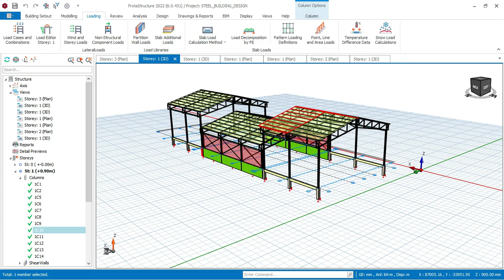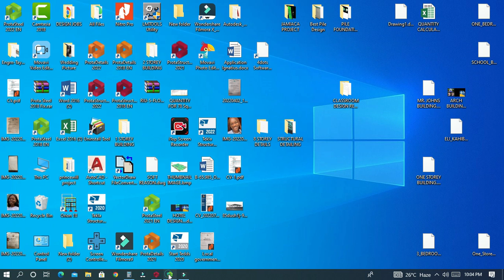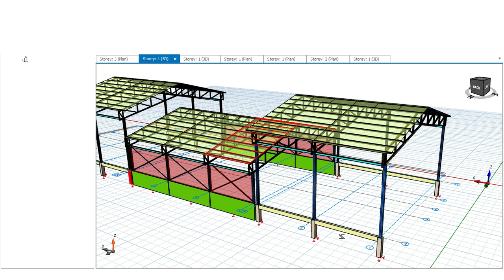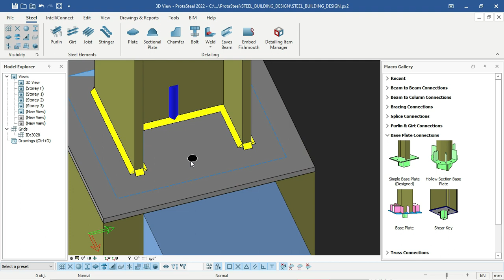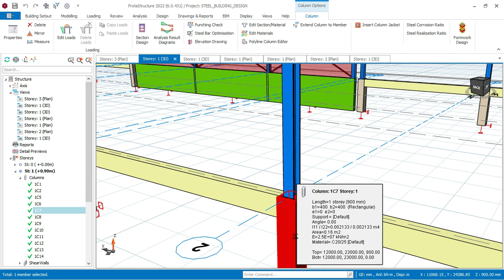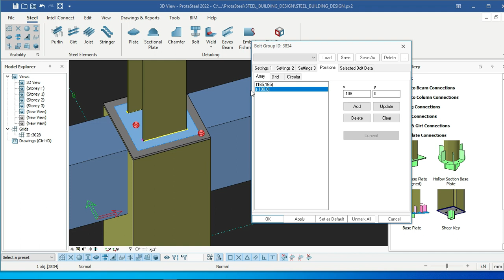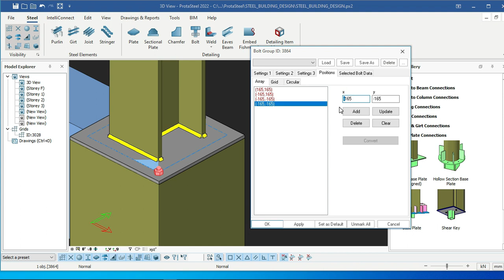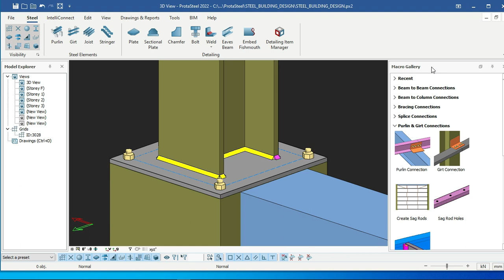How to Create a Base Plate Connection in ProtaSteel 2022.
How to Create a Base Plate Connection on steel warehouse building in ProtaSteel 2022

👉 This is a Customize Structural Detailing Template used after Prota Structure Design.

Structural Detailing After Protasrtructure Design using Stonebridge Detailing Template.

This template is used by engineers and engineering students in different university and online learning or online study in different countries such as Students in Switzerland, New Zeeland, United State of America, United Kingdom, Australia, Bahrain, Germany, Oman, Hong Kong, South Korea, United Arab Emirates and students studying in Canada.

-In this video, you will learn How to perform base plate connction in protasteel 2022 and COMOSYS

- Watching all PART's of this video to the end, You will learn How To Perform Full Steel connection in protasteel 2022.

BEST VIDEOS ON HOW TO DESIGN CONCRETE BUILDING IN PROTASTRUCTURE

- Next Bonus:
In my next video i will:
1) Design and Detail to ACI Code in Prota structure and autoCAD
2) Design and Detail to Eurocode in Protastructure